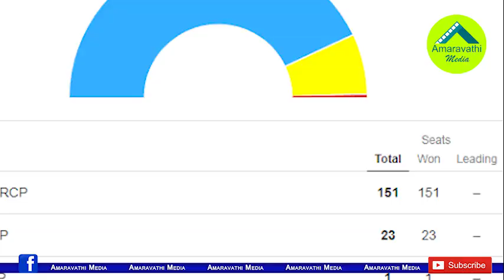ఉండవల్లి కామెంట్స్..వైసీపీలో ఏం జరుగుతోంది..?| What was the reason for the Ex MP Undavalli comments?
We Know that the Former MP Undavalli Arun Kumar is a senior and Sincere Political Leader in the Andhra Pradesh. He is accustomed to gathering opinions from many perceptives before he utters a word. Because of this, His recent comments on YS Jagan Mohan Reddy Governance have created a big buzz in AP Politics. State politics is now being serious debated on this.